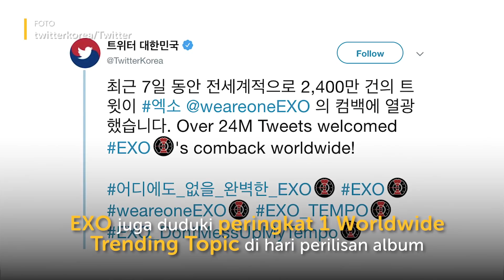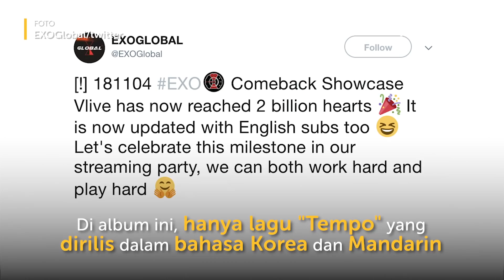EXO Rajai iTunes dengan “Don’t Mess Up My Tempo”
Boyband EXO kembali dengan album baru bertajuk “Don’t Mess Up My Tempo” awal November lalu. Lagu utamanya yang berjudul “Tempo” dirilis dalam bahasa Korea dan Mandarin.

Presale album ini tembus angka 1.1 juta, dan men jadikan EXO menyandang gelar “quintuple million-seller”. Album ini juga tandai kembalinya Lay Zhang yang vakum 2 tahun. Apa lagi kehebatan album baru EXO? Simak dalam tayangan di atas ya.